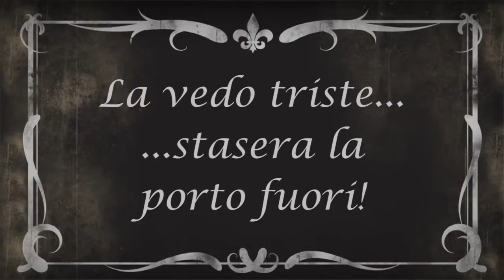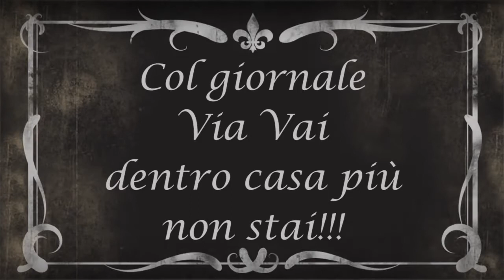Spot: Via Vai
Sempre le Cheeky Mums in un divertente spot del giornale Via Vai!